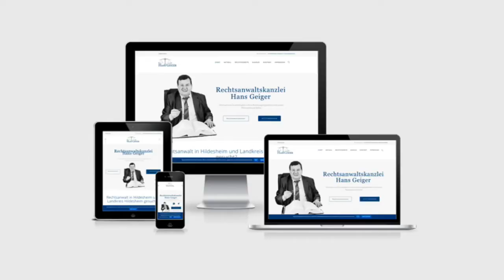Rechtsanwalt Hildesheim: Hans Geiger & sein Rechtsanwaltskanzlei Team stellen sich vor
Rechtsanwalt in Hildesheim und Landkreis Hildesheim gesucht?
Dann sind Sie bei Rechtsanwalt Hildesheim Hans Geiger und Team gut aufgehoben. Unseren geschäftlichen wie privaten Kunden bieten wir seit über 30 Jahren rechtlichen Beistand in Arbeitsrecht, Scheidungsrecht, Familienrecht, Verkehrsrecht, Strafrecht, Erbrecht und Mietrecht.

Unsere Kanzleizeiten sind:
Montag–Donnerstag von 8.30–12.30 Uhr sowie 14.30–17.00 Uhr
und Freitag 8.30 – 12.30 Uhr.
Die Rechtsanwaltskanzlei Hans Geiger und sein Team sind Ihre Vertretung in Rechtsangelegenheiten und Ihr Partner in den wichtigsten Entscheidungen Ihres Lebens!

Hans Geiger ist als aufmerksamer Ansprechpartner und Rechtsanwalt für Hildesheim, Bad Salzdetfurth, Diekholzen, Giesen, Harsum, Schellerten, Algermissen und Almstedt, ebenso in Betheln, Sibesse, Sarstedt, Nordstemmen, Eberholzen, Holle, Gronau, Hohenhameln, Sehlem, Elze, Adenstedt, Banteln und Sehnde tätig.